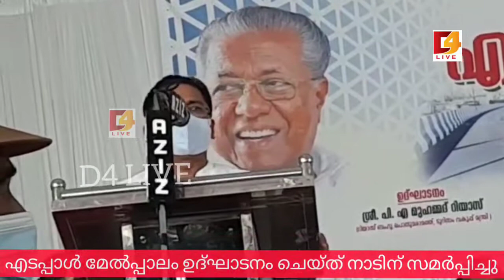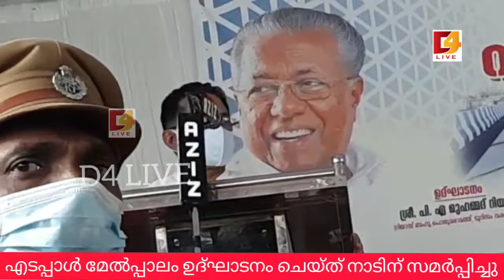# എടപ്പാൾ മേൽപ്പാലം പൊതുമരാമത്ത് മന്ത്രി ഉദ്ഘാടനം ചെയ്തു നാടിന് സമർപ്പിച്ചു.D4 LIVE!